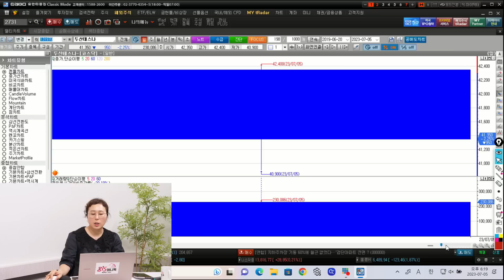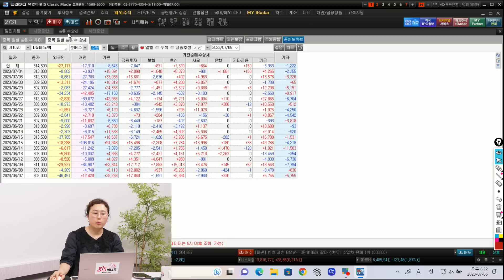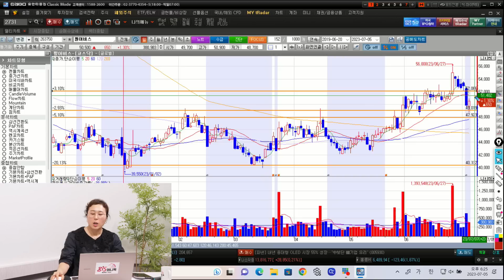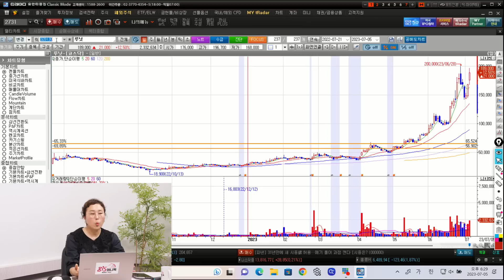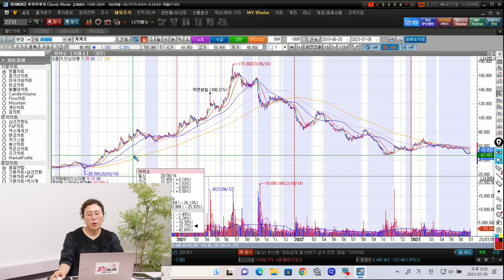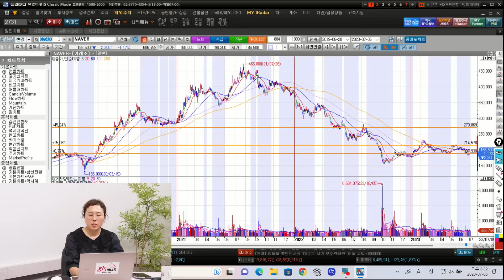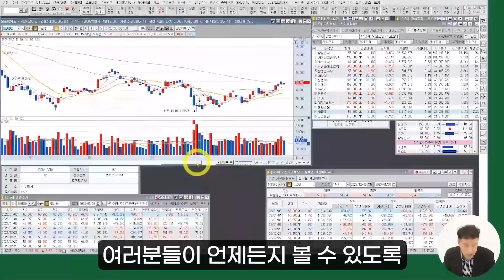[찐시황] 중국 수출 규제에 웃는 2차전지와 우는 반도체, 대응전략은? / 네이버 카카오의 끝없는 추락 ( SK하이닉스) 박진희 부장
박진희 부장과 함께하는 815머니톡 찐시황 방송입니다.

Q. 오늘 시장 특징은 어땠나?

Q. 지금 시장의 트렌드는 무엇인가?

Q. 중국 발 수출 규제로 2차전지 섹터, 특히 소재쪽이 많이 올랐는데, 현재 모습은?

Q. 반대로 하락한 반도체 섹터, 어떻게 봐야할까?

Q. 중국 수출 규제의 또 다른 피해주, 화학 섹터는 어떤가?

Q. 최근 좋았었던 방산주, 어떻게 봐야할까?

Q. 계속되는 하락 속에 잠시 상승한 제약바이오주의 모습은?

Q. 하이브의 현재 모습은?

Q. 끝도 모르는 추락, 네이버와 카카오의 모습은?

=차트 소개 및 종목 설명=